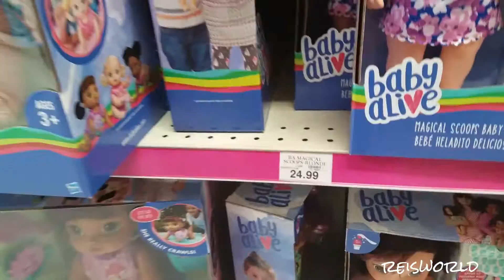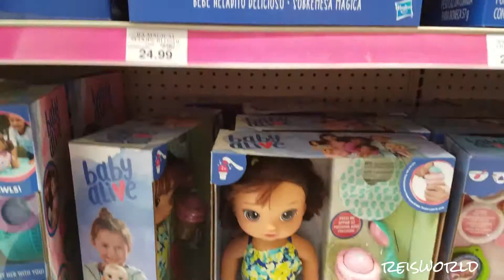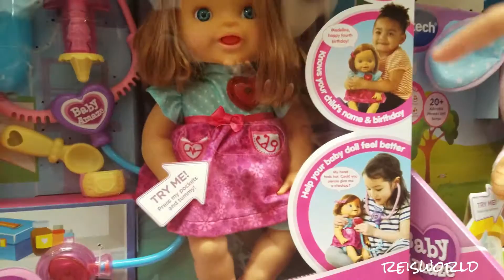NEW Baby Alive SNACKIN BABY NOODLES !! Toy Hunt At Toys R Us 2017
It's the summer of toyhunts so we continue in toysrus. They have new baby alive. We only found one. It was hidden someone was going to come back and buy them. I am waiting for snackin luke ,finger paint baby and sweet tears baby. ok bye!

My name is Rei in third grade . I like to have fun and shop and show and find what's new. like retail therapy.

Have a safe summer